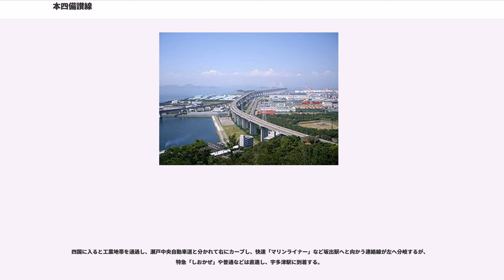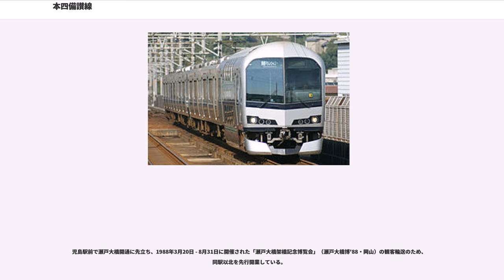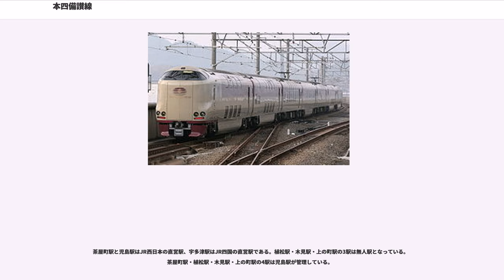本四備讃線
本四備讃線（ほんしびさんせん）は、岡山県倉敷市の茶屋町駅から瀬戸大橋を渡り、香川県綾歌郡宇多津町の宇多津駅に至る西日本旅客鉄道（JR西日本）・四国旅客鉄道（JR四国）の鉄道路線（幹線）である。

1988年に開通した6つの橋梁からなる瀬戸大橋を渡り、本州と四国を結ぶ。瀬戸大橋は道路（瀬戸中央自動車道）との併用橋となっており、本四備讃線は道路の下部を通る。アプローチ区間は本州側が高架とトンネル、四国側が高架線となっている。

宇野線・予讃線の一部を合わせた岡山駅 - 高松駅間に「瀬戸大橋線」の愛称がつけられている。交通新聞社発行の『JR時刻表』をはじめとする旅客向けの案内においても「瀬戸大橋線」と記されることが多く、「本四備讃線」という表現はほとんど使用されていない。

瀬戸大橋は橋上の鉄道施設を含め日本高速道路保有・債務返済機構（高速道路機構）が所有しているが、高速道路機構は鉄道事業法第59条の規定により、第三種鉄道事業者として適用されず、同法同条2項の規定によって、JR四国が第一種鉄道事業者とみなされている。

JR西日本が保有する区間は、岡山支社の直轄である。当該区間に2016年3月26日から導入されたラインカラーは青（）、路線記号はMである。JR四国が保有する区間はラインカラーを設定しておらず、路線図などでは当該区間も含めた本四備讃線全線をJR西日本のコーポレートカラーで表現しているものや、予讃線と同一の表現も存在する。

全線がIC乗車カード「ICOCA」および「SHIKOKU ICOCA」のエリアに含まれている。また児島駅 - 宇多津駅間には、1996年1月10日から加算運賃100円が設定され、道路との共用部の維持費として支払われる「本四利用料」や、軌道の維持費などの一部に充当されている。

本四備讃線建設に係る鉄道債務の額は、長期借入金に係るものとしての債務総額約1,886億7,200万円、本州四国連絡橋債券に係るものとして債券総額約4,250億3,200万円の合計、約6,117億400万円と定められている。これらは本来は国鉄が負担すべきものであったが、国鉄分割民営化に伴い国鉄清算事業団（日本鉄道建設公団）が負担した。

宇野線との分岐駅である茶屋町駅は本四備讃線専用のホームがなく、茶屋町駅を発車するとしばらく宇野線と同じ線路上を走行し、宇野線が右に分かれていく。左にカーブしてもなお宇野線は本四備讃線の高架下を走行し、右にカーブすると左手には引き続き直進していく宇野線が見える。その先で植松駅を過ぎると、すぐに蟻峰山トンネル・福南山トンネル・児島トンネルと立て続けに通過し、トンネル間に木見駅・上の町駅が設けられている。児島トンネルを出ると瀬戸内海が見え、繊維（アパレル）産業で栄えている児島駅に到着し、JR西日本の区間が終わる。

児島駅を出ると、JR四国の区間に入り、鷲羽山の山麓を進み、瀬戸中央自動車道の交点付近で神道山トンネル・鷲羽山トンネルを通過し、瀬戸大橋を渡り始める。神道山トンネルでは複線でトンネルに入るが、トンネルの途中から鷲羽山トンネルに接続して上下線で分かれて、鷲羽山トンネルおよび瀬戸大橋では上り線が四国横断新幹線用の下り線を、下り線が在来線用の上り線を使用している。そのため、瀬戸大橋は在来線と新幹線を合わせて4線敷設できるように考慮されているが、現在は中央の2線しか線路が敷設されていない。櫃石島 - 与島間は人家に近いことから、これらの区間を通過する際は騒音を抑えるよう速度を落として運転している。

JR四国では、一部区間をのぞき風速が30m/s以上になると列車の運転を見合わせるとしているが、海上を走行することから、瀬戸大橋上での風速規制値は25m/s以上と厳しくしている。瀬戸大橋に設置されている風速計は信号機と連動しており、風速規制値を超えると自動的に停止信号を現示し、風が弱まるまで列車を一時安全な場所に停車させる。また、閉塞信号機の配置によって、橋上に3列車以上（同じ橋の同じ線路に列車があること）運転しないようになっている。

吊り橋の荷重制限から1列車の重量は最大1400tまで、1橋には（上下線合わせて）同時に2列車までという運転上の制限があることから、閉塞信号機はすべて陸地にあたる高架橋部に設置されている。また、列車火災に備えて櫃石島と与島の高架橋部には消火設備と避難通路が備えられてい...